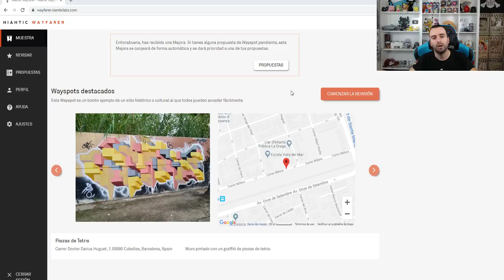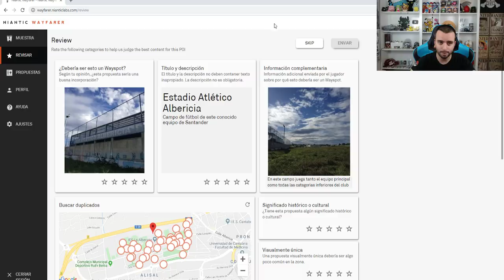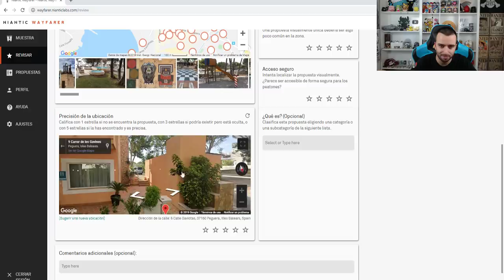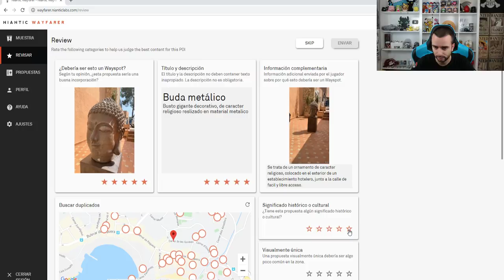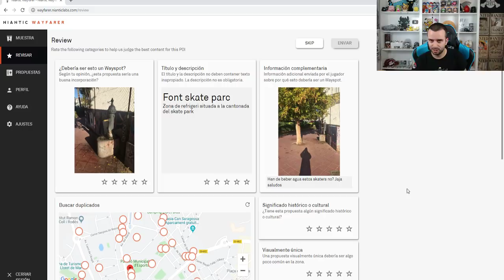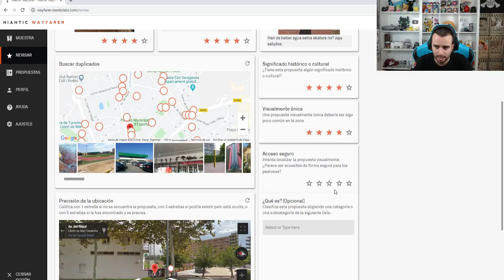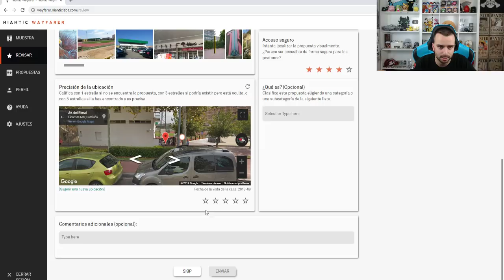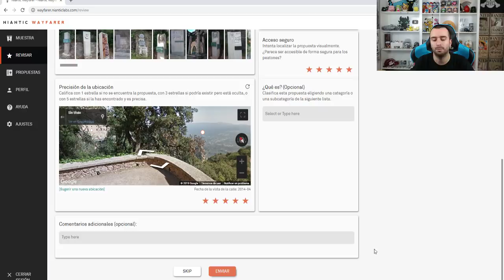ACEPTANDO Y RECHAZANDO POKEPARADAS! ¿COMO FUNCIONA NIANTIC WAYFARER? [Pokémon GO-davidpetit]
ACEPTANDO Y RECHAZANDO POKEPARADAS! ¿COMO FUNCIONA NIANTIC WAYFARER?